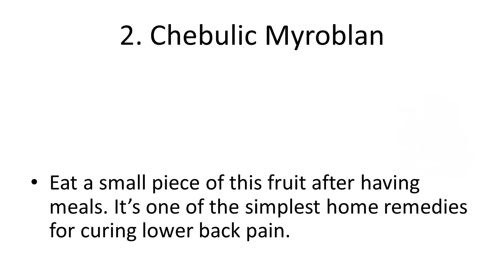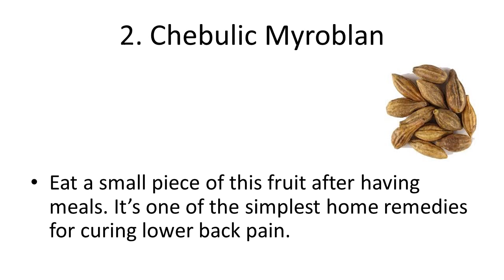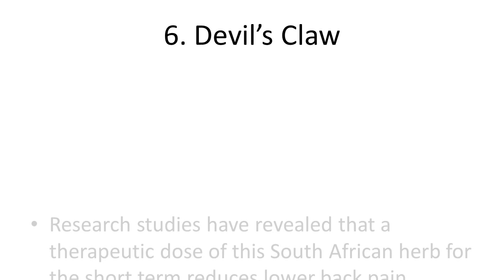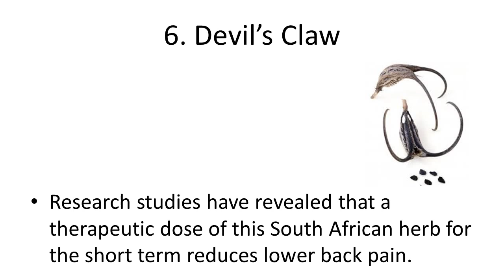Herbal Remedies for Lower Back Pain | Backache Home Remedies | Natural Treatment for Back Pain